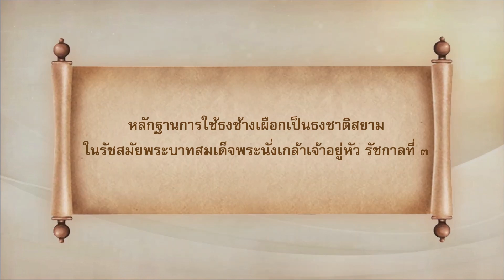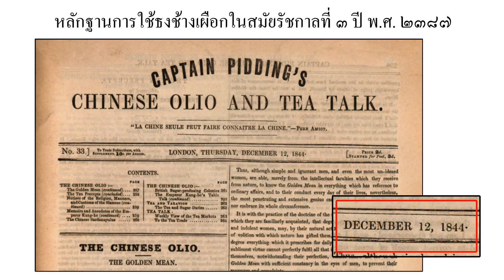รวมบันทึกและหลักฐานเรื่องการใช้ "ธงช้างเผือก" เป็นธงชาติในสมัยรัชกาลที่ 3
ตลอดชีวิตที่ได้ทุ่มเท ค้นคว้า หาหลักฐานข้อมูลจากทั่วโลก เพื่อชำระประวัติศาสตร์พัฒนาการธงชาติไทยให้ถูกต้อง ... สิ่งที่ภูมิใจที่สุดคือการได้ค้นพบหลักฐานว่ามีการใช้ "ธงช้างเผือก" เป็นธงชาติสยาม มานับตั้งแต่รัชสมัยพระบาทสมเด็จพระนั่งเกล้าเจ้าอยู่หัว รัชกาลที่ 3 ... ซึ่งถือว่าเป็นการชำระประวัติศาสตร์ในเรื่อง "จุดเวลาพัฒนาการธงชาติไทย" ให้มีความถูกต้องแม่นยำตามหลักฐานที่ปรากฎและบันทึกไว้เป็นครั้งแรกในรอบเกือบ 180 ปีครับ